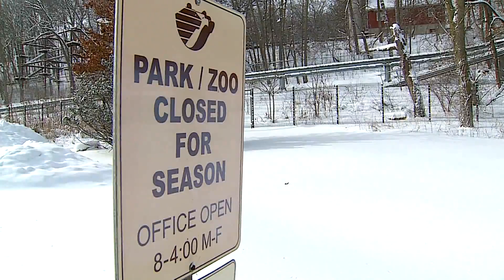Zoo Animals In Cold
You're probably not planning a trip to the zoo right now-- but there's action happening to keep animals safe in freezing conditions.